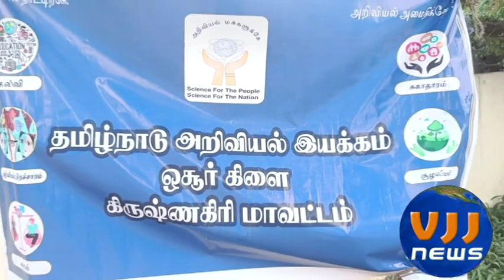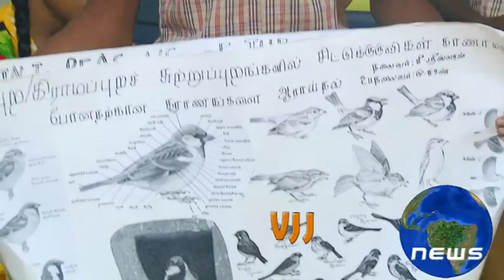NATIONAL CHILDREN'S SCIENCE CONGRESS 2022 ஒசூர் - 30வது ஆண்டு தேசிய குழந்தைகள் அறிவியல் மாநாடு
தமிழ்நாடு அறிவில் இயக்கம் மற்றும் தமிழ்நாடு பள்ளிக்கல்வி துறை சார்பில் முப்பதாவது ஆண்டு தேசிய குழந்தைகள்  அறிவியல் மாநாடு 10 முதல் 17 வயது வரை உள்ள குழந்தைகளுக்காக ஓசூரில் சிஷ்யா ஸ்கூல் பள்ளியில் நடைபெற்றது.  மத்திய அரசால் ஒவ்வொரு ஆண்டும் தேசிய குழந்தைகள் அறிவியல் மாநாடு நடத்தப்படுகிறது.  ஓசூரில் உள்ள சிஷ்யா  பள்ளியில் நடைபெற்ற தேசிய அறிவியல் மாநாட்டில் ஏராளமான அரசு பள்ளி மாணவ மாணவியர்கள் கலந்து கலந்துகொண்டு சிறப்பித்தனர். அவர்களுக்கு ஆரோக்கியத்திற்கான செயல்பாடுகள் என்ற தலைப்பு கொடுக்கப்பட்டு அதன் ஆய்வு அறிக்கையை சமர்ப்பித்தனர். குழந்தைகள் மத்தியில் இருக்கும் இயல்பான ஆராய்ச்சி தன்மையையும் திறமையும் ஊக்குவிப்பதற்காக இந்திய அரசின் தகவல் தொழில்நுட்பத் துறையின் திட்டமாக இது செயல்படுகிறது. தமிழ்நாட்டில் தமிழ்நாடு அறிவியல் இயக்கம் மூலமாக ஒருங்கிணைக்கப்படுகிறார்கள்